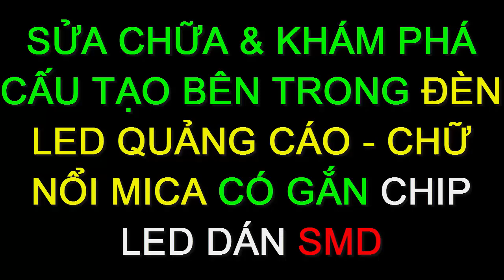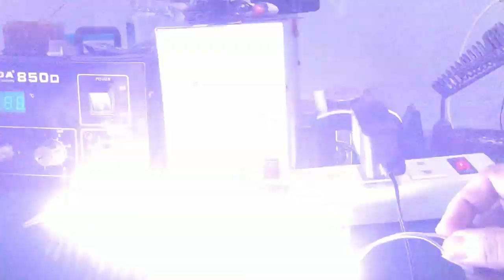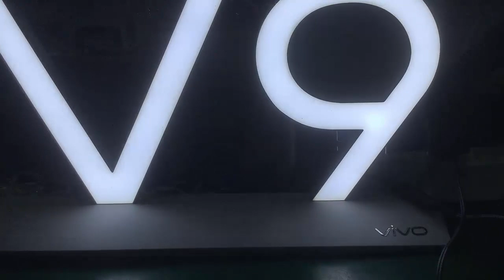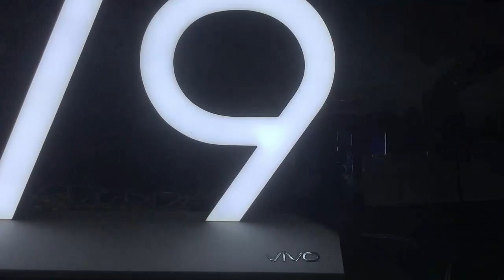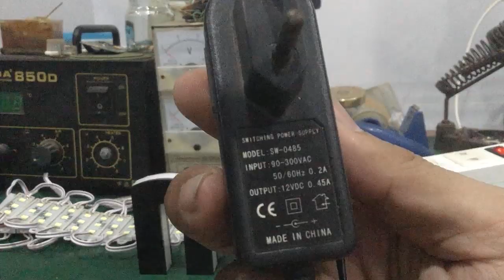Khám phá cấu tạo bên trong chữ nổi mica có gắn chip led Samsung 5054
- Video hướng dẫn chi tiết các loại LED dùng trong biển quảng cáo , bảng hiệu, hộp đèn , chữ nổi...& ứng dụng LED trong việc làm chữ nổi quảng cáo , làm tăng hiệu ứng ánh sáng.